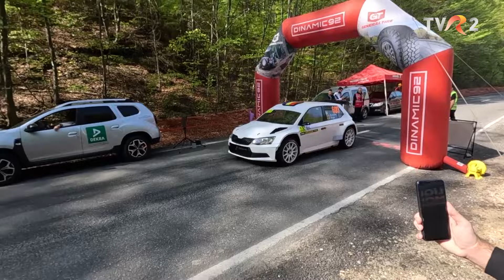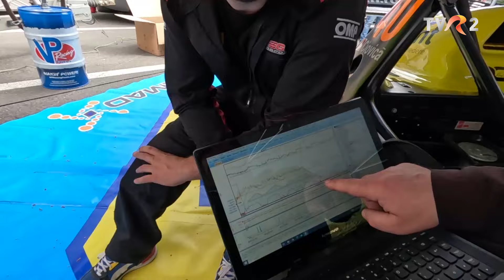Cum vă merge? – Despre Drumul spre victorie | sezonul 4, episodul 4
În fiecare sâmbătă, la ora 12:30, pe TVR2, Cătălin Heson vă aşteaptă la emisiunea „Cum vă merge?”, în care vorbim despre mobilitate urbană şi extra - urbană, în toate declinările posibile.